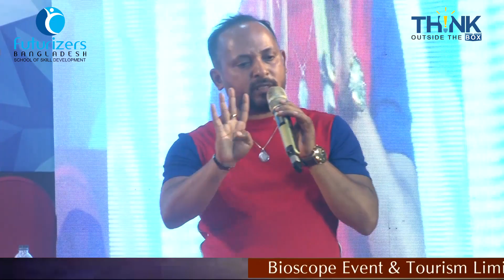আল্লাহর সাথে স্বাক্ষাতের গল্প | Dr AnowarFarazy Emon | Think Outside The Box Season06 | FuturizersBD